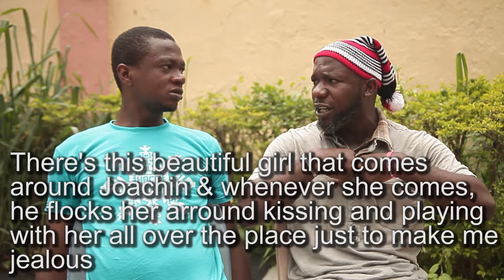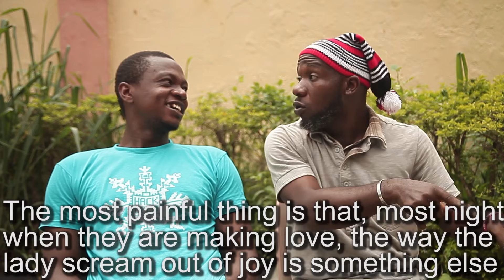THE JUMPER THE BORROWER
REDNOLLY TV

Description
REDNOLLY TV is your number one online Nollywood movie channel on youtube that is poised towards bringing to your door step, all the excitement you need when it comes to entertainment for your viewing pleasure. This is where you can get latest, unique and most watched Nollywood and Ghollywood standard movies.
Are you a lover of Classic ghallywood latest movies 2021, nollywood movies 2021 latest full movies and nollywood movies 2021 latest full movies fredrick leonard, destiny etiko, mercy johnson, Ken Erics, Zuby Michael, Stephen Odingbe with Unique Storylines, Good pictures and quality sounds? Then Welcome to a World of Splendid Sights and sounds. Welcome to REDNOLLY TV on YouTube.
This Tv channel is proudly owned by REDNOLLY TV ON REALITIES OF LIFE.
PLEASE subscribe to our CHANNEL and Turn on The Notification Bell icon and you will have us deliver the best of Nollywood and Ghallywood Full HD Movies  to your door step.